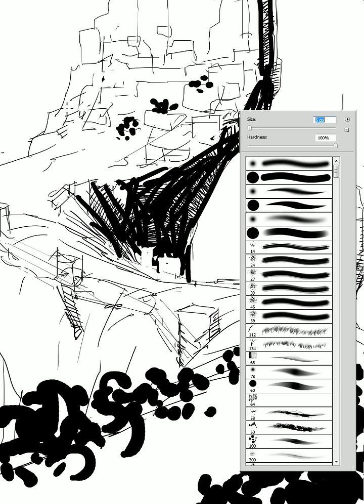speed painted environment 18 min in photoshop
READ MY FAQ at bottom - these are not tutorials, these are screen captured scribbles and sketches that I upload for my own sake and leaning. I rarely answer to comments.